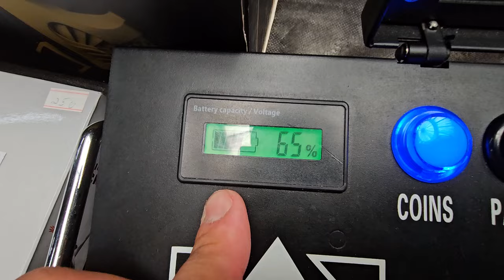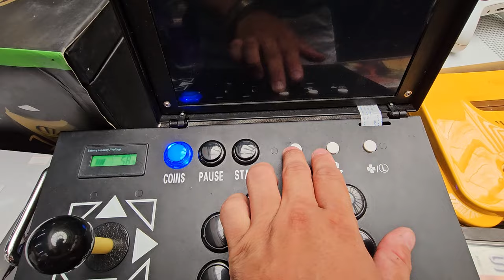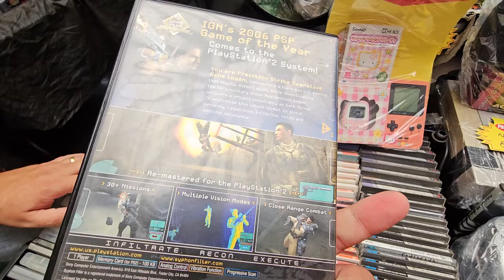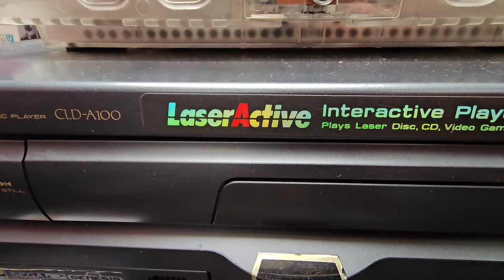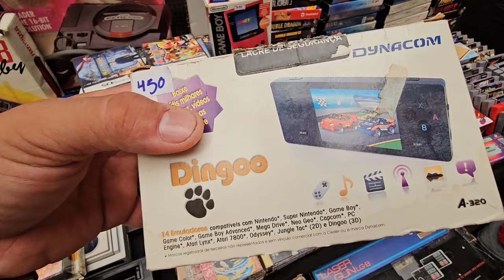ACHEI um SUPER NINTENDO TV !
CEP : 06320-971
DIEGO RAMIRES !

🟣 PSN e LIVE: UColecionador
⭕ Skype: UColecionador2
🟣 YouTube Canal: UColecionador !